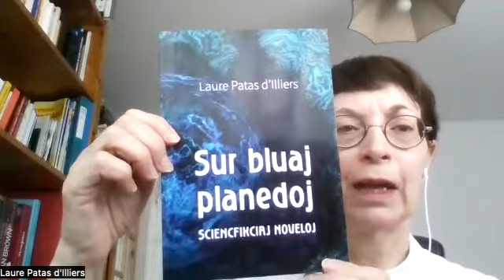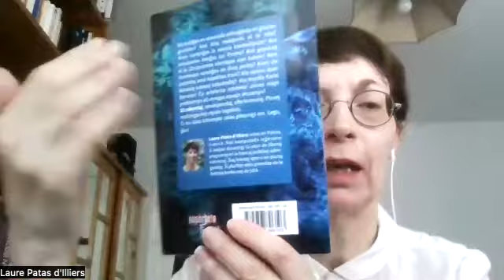Sur bluaj planedoj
Prelego de Laure Patas d’ILLIERS de Francio, per Zoom, dimanĉon, la 15-an de majo 2022, organizita de Aŭstralia Esperanto-Asocio
Laure Patas d’Illiers, franca verkistino, publikigis novelaron sciencfikician, “Sur bluaj planedoj”. Ŝi prezentis sin, prezentis la libron, kaj respondis al demandoj. Rilataj temoj estis diskutataj, inkluzive de sciencfikcio ĝenerale kaj sciencfikcio en Esperanto, eldoni per presado laŭ mendo, ktp.